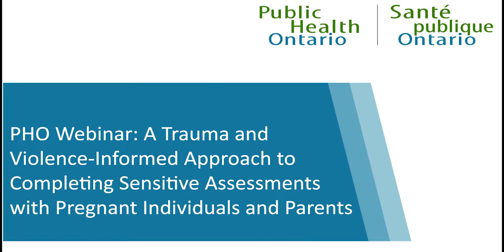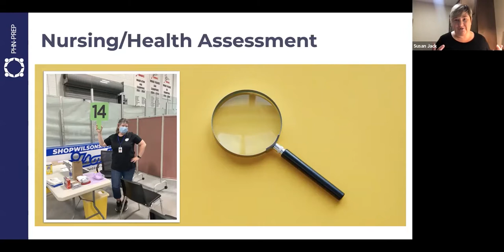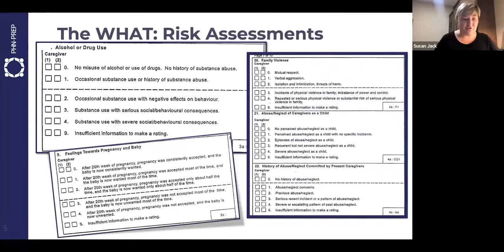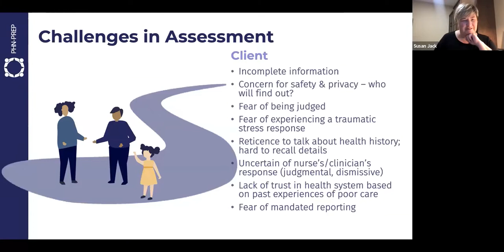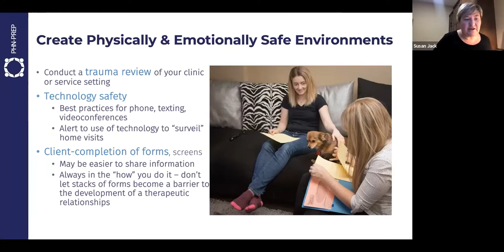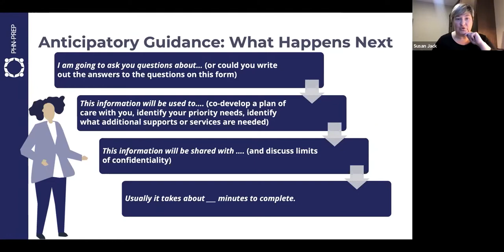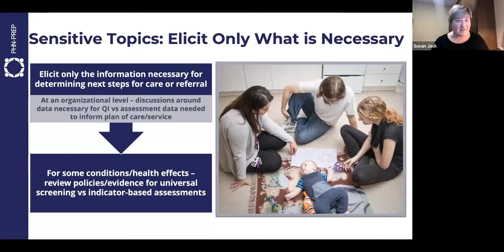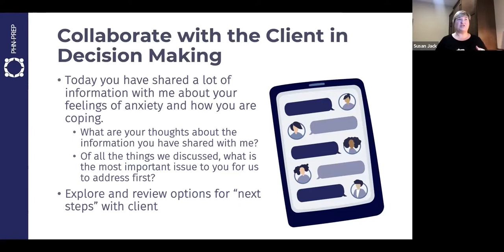PHO Webinar: A Trauma and Violence-Informed Approach to Completing Sensitive Assessments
Public health nurses, and other health care professionals, regularly complete comprehensive assessments when working with pregnant individuals or parents of young children. Often these assessments include questions about potentially sensitive histories of past or current experiences of trauma or interpersonal violence. Personal information about associated health effects, including substance use or mental health impacts, or other “risk” indicators are also typically sought. This session will discuss the application of trauma and violence-informed care (TVIC) principles during these assessments to support providers to become “trauma aware” and navigate challenging discussions in a manner where the emotional and physical safety of the client is prioritized.

By the end of this session, participants will be able to:
• Introduce and frame the purpose and scope of an assessment to a client.
• Create a physically and emotionally safe environment to facilitate a discussion of sensitive topics.
• Recognize and respond if a client is activated or experiences a traumatic stress response.
• Respond empathically to a disclosure of trauma (i.e., history of childhood maltreatment, intimate partner violence), or a sharing of mental health concerns, including substance use.

Presenters:  Susan Jack